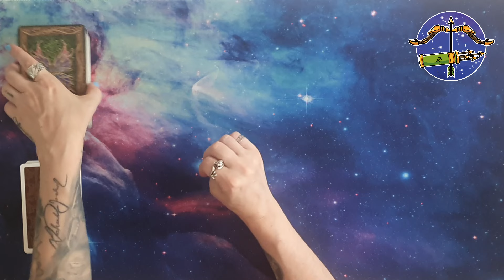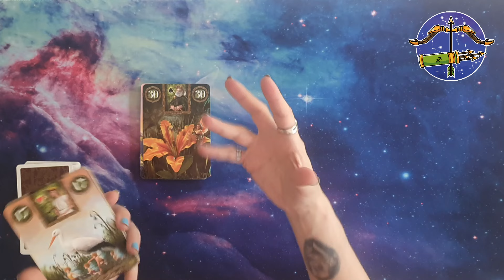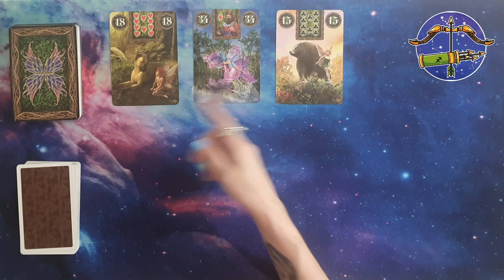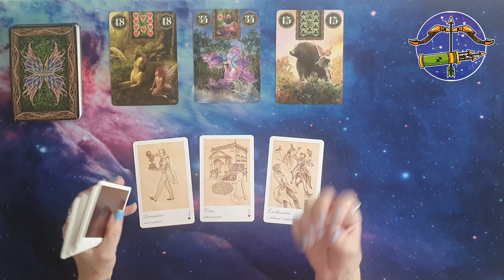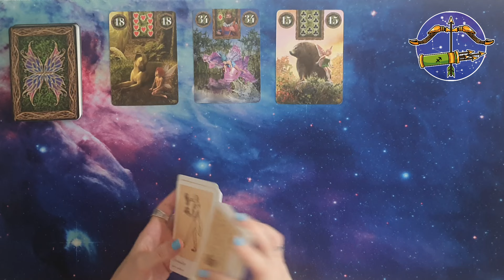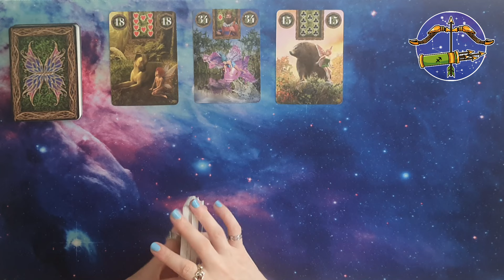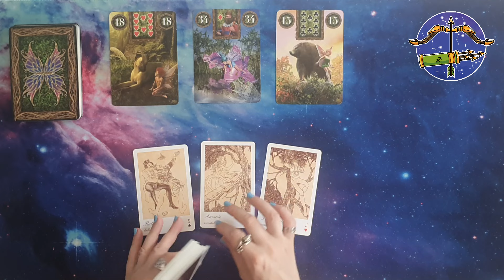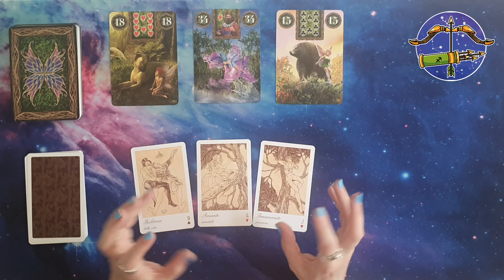♐ Sagittario Oroscopo settimanale - Arrivano grandi soddisfazioni personali - Lettura con Sibille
In questa puntata andremo a ipotizzare un oroscoposettimanale del segno del sagittario , utilizzando i mazzi fairylenormandoraclecards e lamagicasibilla , relativamente alla settimana che va dal 09/09/24 al 15/09/24.
Quindi, amici e amiche di exotericworld 4kcreator , seguitemi!

Le sibille utilizzate in questo video sono